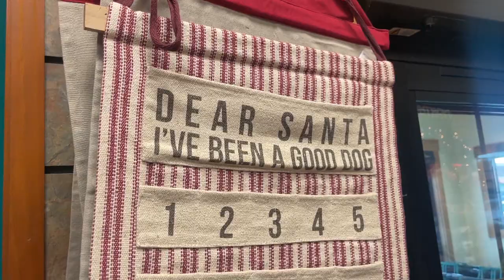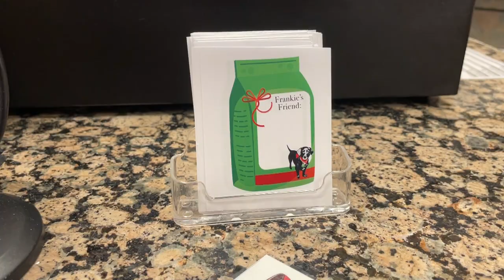Feed Frankie's Friends fundraising for a festive future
Northwest Pets and the Idaho Humane Society are teaming up to help raise money for Feed Frankie's Friends. A fundraiser focused on feeding dogs waiting for their forever homes this holiday season.